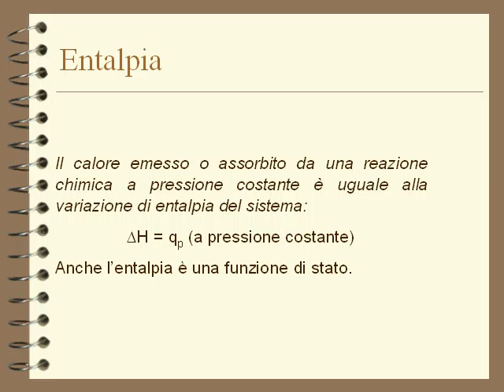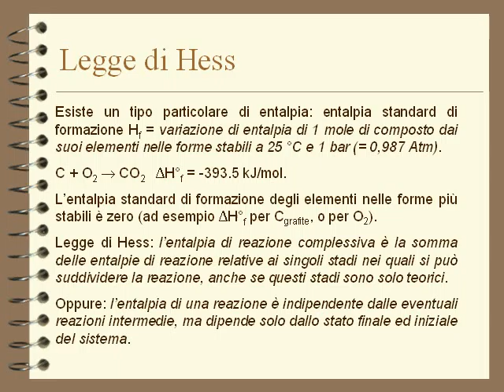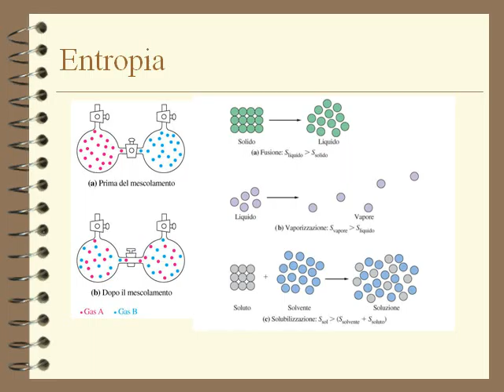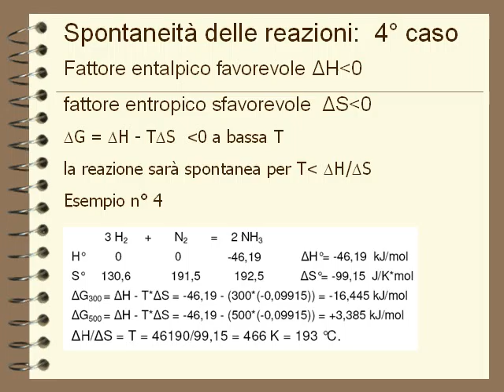Termodinamica 07a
Termodinamica.